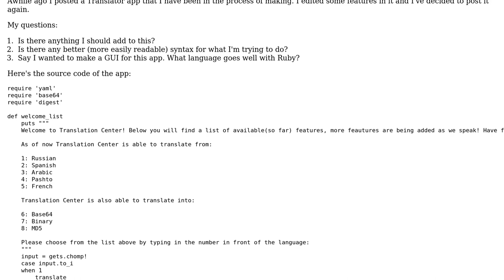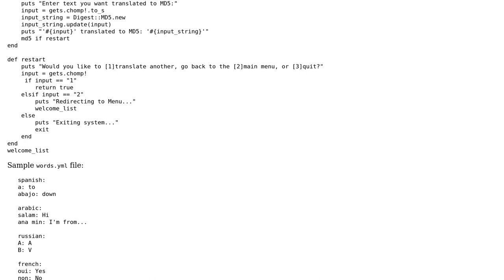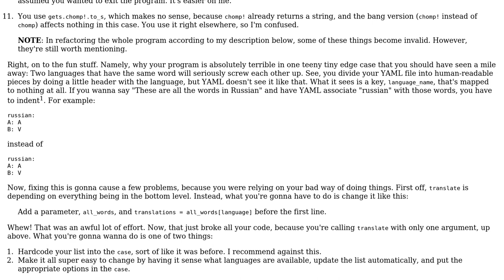Code Review: English Translator - follow up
With thanks & praise to God, and with thanks to the many people who have made this project possible! | Content (except music & images) licensed under CC BY-SA | Music | Images & others | With thanks to user Spike user Nic user 13aal and the Stack Exchange Network Trademarks are property of their respective owners. You are responsible for your own actions.